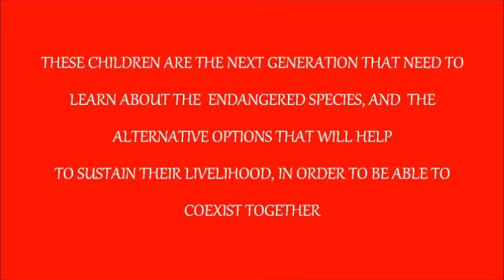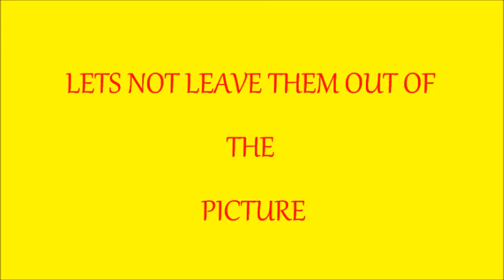ECO KIDS INTRO WITH DANIEL TAYLOR "When Paintings Come Alive"c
'Eco-Kids' with internationally recognized Endangered Species Artist, Daniel Taylor.
Lets please support these needs for the children of Africa.

'A Cut And Paste Production'  c